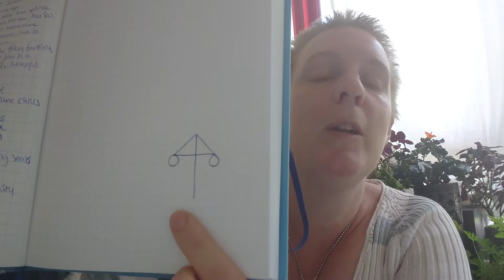Midsummer/litha/summer solstice: What I do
As Sweden has a Midsummer holiday in close proximity to the solstice and it's a rather big deal here and it also has a very pagan feel to it, I tend to just stick to the local traditions and do what my family and I have always done rather than adopting practices from other pagan traditions.